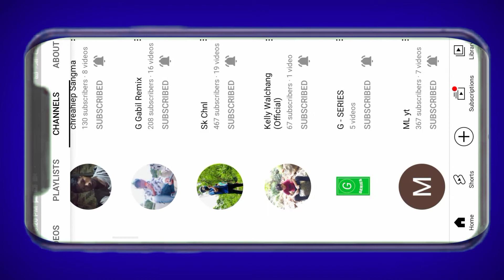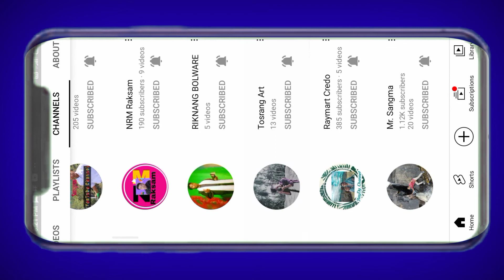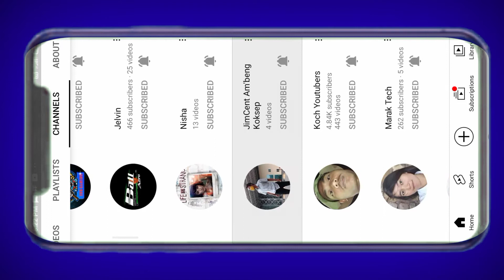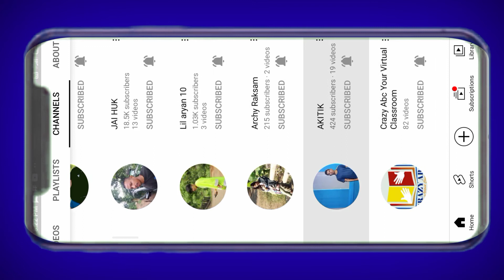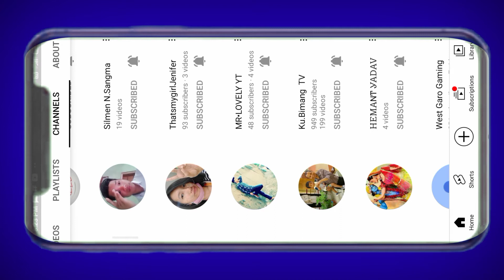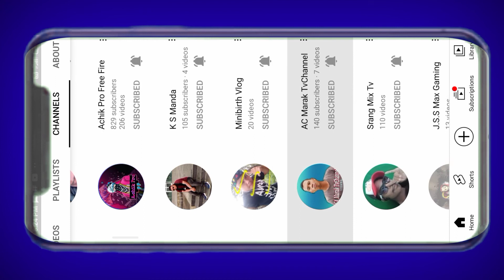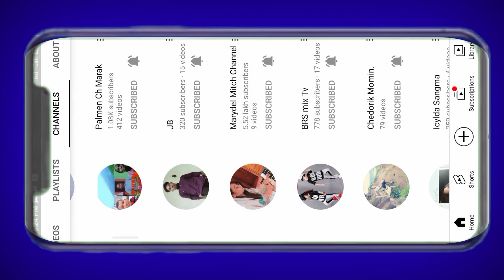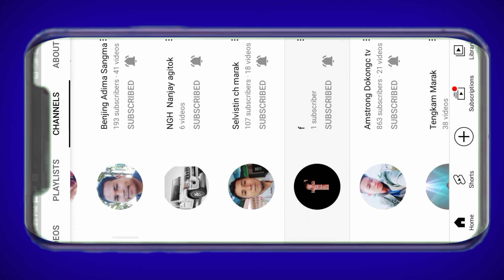my subscribtion angni dakchakgiparangoni naa dongama dongja